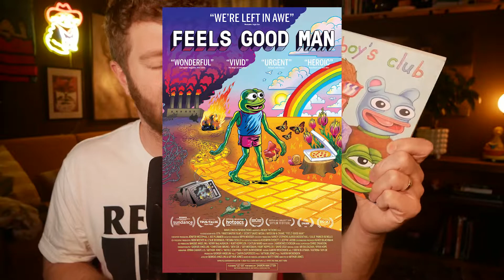Boy's Club by Matt Furie Graphic Novel Comic Book Review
Today I review Boy's Club by artist and author Matt Furie. Let's check in on Pepe, Landwolf, Andy and Eddie.

Published by Fantagraphics